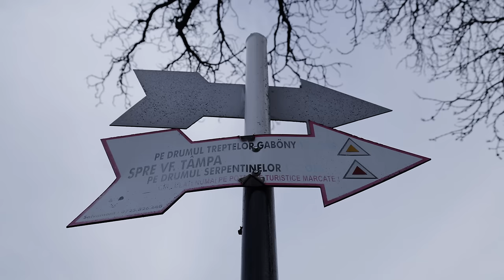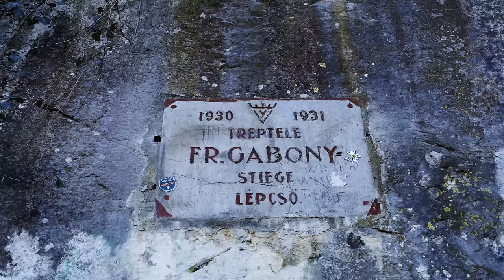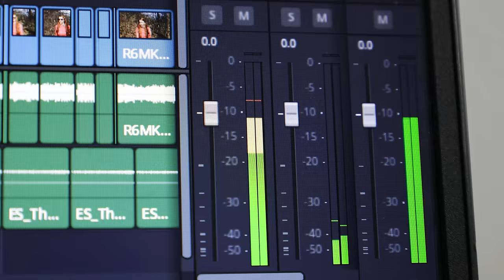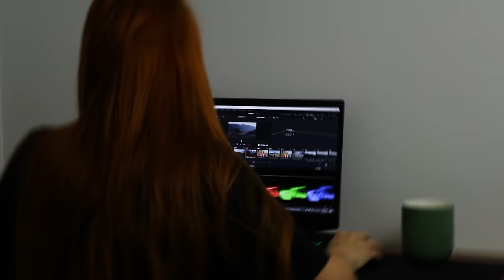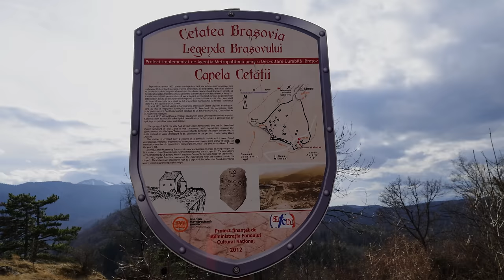Cea mai Frumoasă Priveliște asupra Brașovului | Ce mă motivează să continui? | Vârful Tâmpa